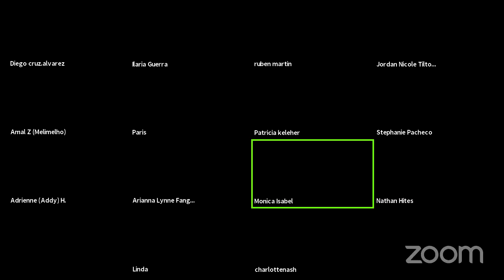Jordan Tilton, Dancer with Diablo Ballet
Jordan Tilton, Dancer with Diablo Ballet, brings us another fantastic ballet class for you to follow from home. Are you up for the challenge?

Now you can take an online one-on-one ballet class with Pedro Lapetra. Head over to mysensei.me and book your private ballet class

About Word Wide Ballet Class

🌐This ballet class is part of the Worldwide Ballet Class WWBC initiative, sponsored by Zarely that every day since the pandemic outbreak, brings together dancers from all over the world to share their experience and knowledge and improve their dance skills.

🩰 Every WWBC online ballet class is instructed by top ballet dancers and coaches from all over the world.

🎹 Many of our online ballet classes are accompanied by live piano music from geniuses such as David Morse, Ella Belilovskaya, Cameron Thomas, and Remina Tanaka.

About Zarely

Not everyone is a pro, but we can all aspire to become one.
We strive to design the clothes that bring out the best dancer in you.
We also give everyone access to classes with the best dancers and instructors in the world.

💃 If you want to bring out the best dancer in you, check out our premium professional ballet tights

👚Have you ever found a leotard and thought, this one is made just for me? If not, maybe it’s time to upgrade your leotard

👗 You already have the perfect tights and leos, why settle for just any skirt? Take a look at our flattering new skirts

🏃‍♀️And if you are done with all that dull activewear where everything looks the same, take a look at our fashion engineered collections